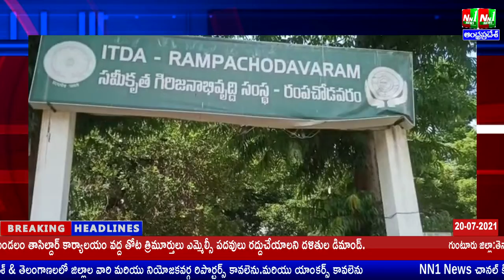రంపచోడవరం:ITDA ప్రాజెక్టు అధికారిను తొలగించాలంటూ ట్రైబల్ స్టూడెంట్ ఫెడరేషన్ ఆధ్వర్యంలో ధర్నా.